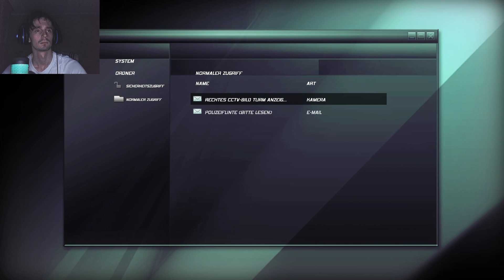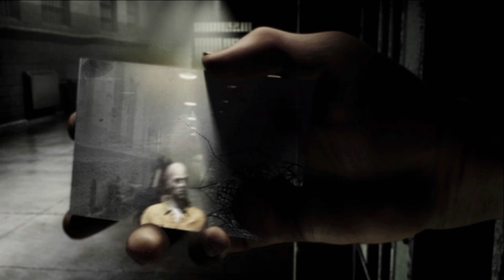Splinter Cell: Double Agent Прохождение ► Что не убивает делает нас сильнее / Колония ►#1